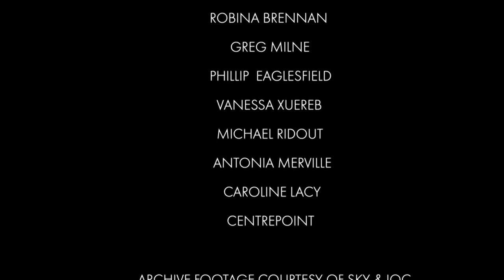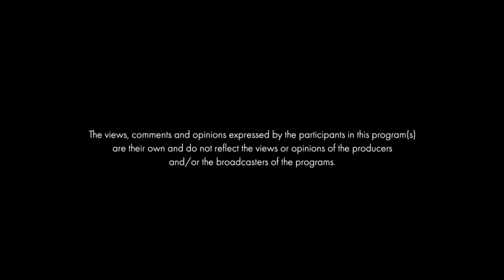Driving Force - Season 1 - Natasha Jonas | FULL EPISODE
In Episode 5, Driving Force talks to boxing star Natasha Jonas about the mindset needed for success in the ring, and how respect and support can elevate you to the top of the sporting world.